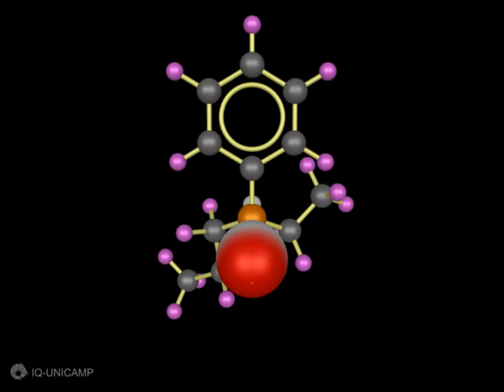02e- Ethylpropylphenylphosphine atomic inversion and chirality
This animation was based on the book: Inorganic chemistry: principles of structure and reactivity, James E Huheey, Ellen A Keiter, Richard L Keiter, Harper Collins College Publishers, 4th ed, pages 237 and 240.